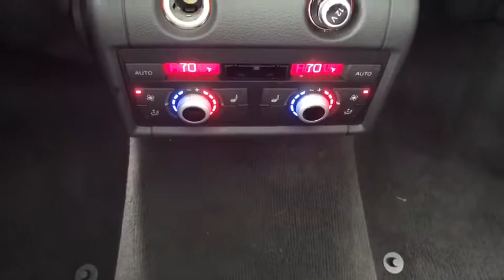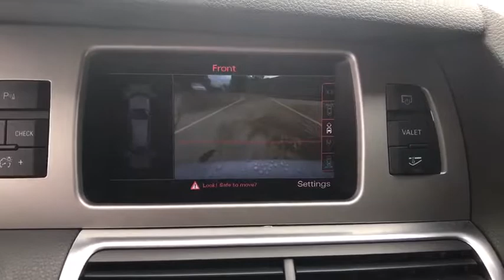2015 Audi Q7 Denton, Dallas, Fort Worth, Grapevine, Lewisville, Frisco, TX DW0486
Silver Used 2015 Audi Q7 available in Denton, Texas at Gunn Nissan Denton. Servicing the Dallas, Fort Worth, Grapevine, Lewisville, Frisco, TX area.
2015 Audi Q7 3.0T S line Prestige - Stock#: DW0486 - VIN#: WA1DGAFE4FD023248

**LOW PRICE!!**, **LOW MILES!**, NAVIGATION, LEATHER, MOONROOF, Black Headliner, Brushed Aluminum Decorative Inlays, Heated Rear Seats, Power moonroof, S Line 3-Spoke Steering Wheel w/Shift Paddles, S Line Shift Knob, S-Line Package.Stop by Gunn Nissan of Denton and check out this 2015 Audi Q7 3.0T S line Prestige!! Gunn Automotive has been serving Texas in automotive sales since 1955! With our One Simple Price philosophy, we make the car shopping experience an enjoyable one. Come and see why we have one of the best reputations in the Nation! Gunn Nissan of Denton - Real. Simple.Priced below KBB Fair Purchase Price!Odometer is 844 miles below market average!Reviews:* Audi loyalists will gravitate to the 2015 Q7 as their families outgrow their A4 or A6 sedans, and newcomers will be attracted by the good fuel economy, a proven safety record and standard all-wheel drive. Source: KBB.com* Premium interior; sophisticated driving character; strong and fuel-efficient TDI diesel engine. Source: Edmunds* With sophisticated curves and a sweeping roofline, the 2015 Audi Q7 evokes dynamic grace and a coupe-like outline. It was engineered with an emphasis on rigidity, leading to a solid, substantial demeanor and refined ride. A closer look reveals a lighter design with the Q7 dropping 700lbs. Details include LED taillights, a power rear tailgate and optional xenon plus headlights that aim in sync with steering input, helping you see around curves and corners. Among Audi models, the Q7 stands alone in sharing luxury, opulence and technology for up to seven people. Leather upholstery covers all three rows of seats, with front seat heaters and optional ventilation, and the center row featuring ample legroom and ten degrees of recline in a sliding 40/20/40 split. An optional three-panel panoramic sunroof can bathe the entire crew in natural light, and an available four-zone climate control system allows custom-tailored comfort. Between its resilient ride, capable handling and communicative nature, one drive in the Q7 should instill the feeling of an Audi luxury sedan. Depending on your needs, there are 3 exciting engines available for the Q7. The standard hill descent control, safety belt reminders, lower anchors and tethers, and anti-lock braking system are all gentle reassurances when using this SUV for a rougher ride or utilizing the Q7's 5,500-6,600 pounds of tow capability. All passengers can enjoy Audi connect with Google Earth imagery and Wi-Fi connectivity for up to eight devices with 11 speakers, single CD player, mp3 playback capability and iPod integration. Source: The Manufacturer Summary